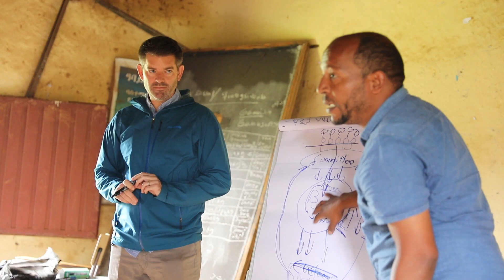Electricity for Maji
Using the electric co-op model, bringing electricity to Maji, a rural and isolated village in Western Ethiopia will require more than solar panels and power lines. It will require time, commitment and patience. Learn how the NRECA International team is partnering with the Maji Development Coalition to offer the people of Maji the possibility of a better future.